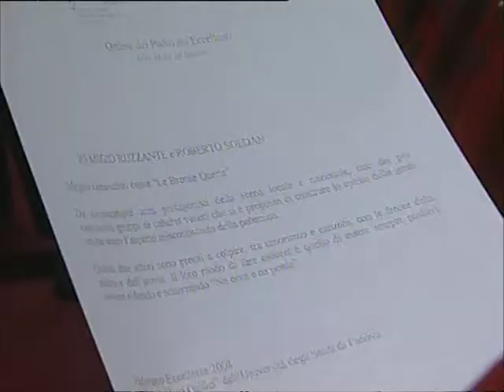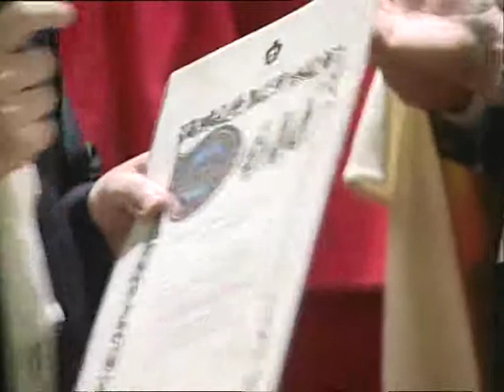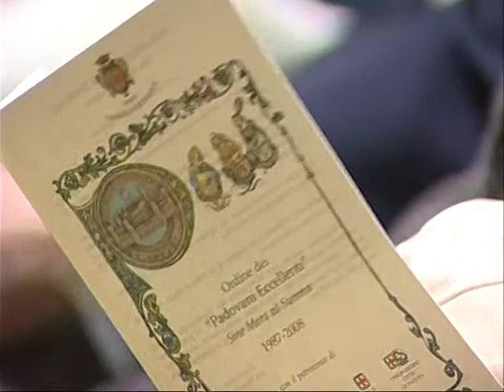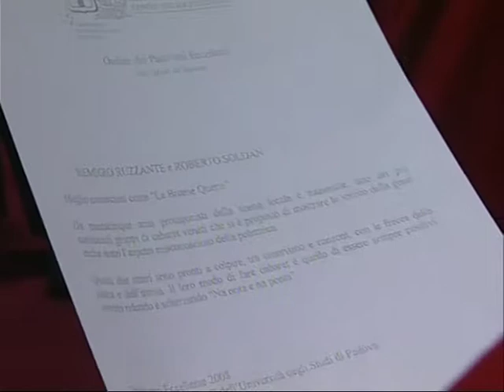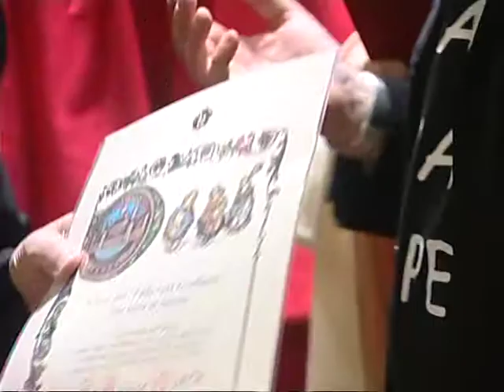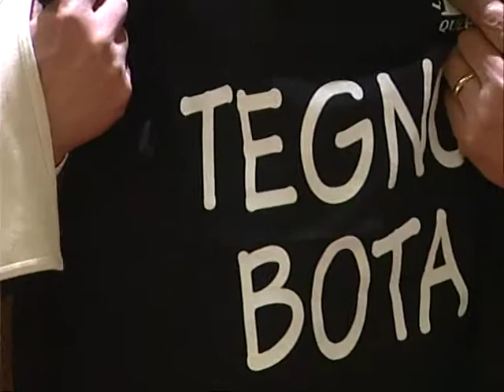Bronse Querte : Padovani eccellenti !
Onorificenza per le Bronse Querte